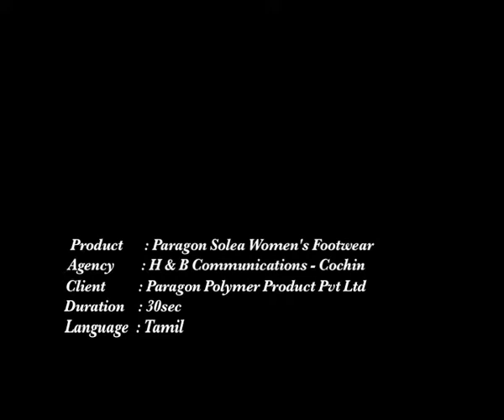Paragon Solea Women's Foodwear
Production House : Trends Adfilm Makers (P) Ltd - Bangalore
Client : Paragon Polymer Products Pvt Ltd
Product : Paragon Solea Women’s Footwear

Director : V.K.Prakash
Producer : Joseph Kurian
DOP : Sanu John Varughese
Associate Director : Tenny Tomas
ART Director : Mohammed Bawa
Singer : Mili Nair
Line Producer : Mridul Nair
Assistant Dir : Alan Paul, Swaroop Sankar
Stylist : Neeraja Kona
Costumes Asst : Vasanth
Makeup : Ravi
Hair Dresser : Madhu
Production Manager : Premanand, M.M.Babu, Dinesh Babu
Accounts : Anand Kumar
Studio : Team Work Studio (P) Ltd
Offline : Yasir Abbas
Online : Kaku
Colourist : Naveen Shetty
Cast : Samantha Ruth Prabhu
Post Supervisor : Vijay M Dimiri